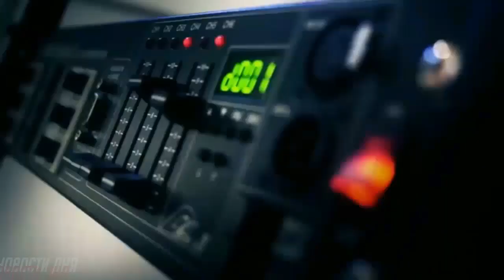Армянка: « Президент Азербайджана выступил очень грамотно на заседании клуба «Валдай» в Сочи »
Гаянэ Айвазян: «Не хочу слышать сказку о страшном Алиеве… Президент Азербайджана выступил очень грамотно»